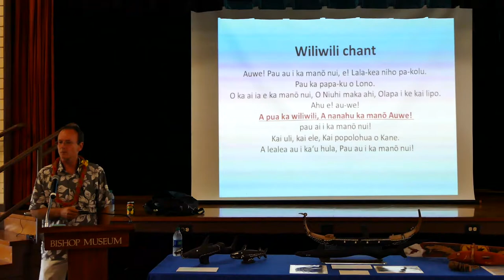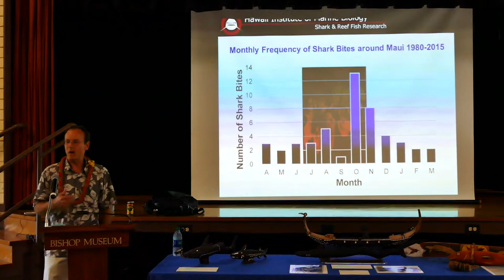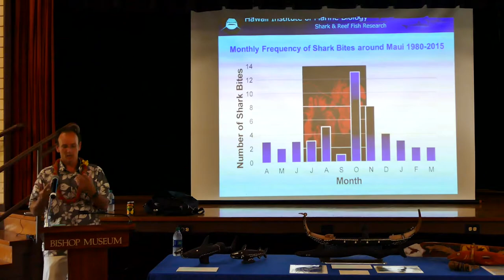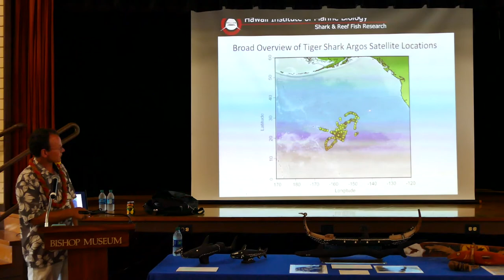TOTP: Science and Ecology of Sharks with Dr. Carl Meyer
Science and Ecology of Sharks
with Shark Researcher Dr. Carl Meyer

Thursday, July 21, 2016 in Atherton Hālau
6:00 - 7:30 p.m.

Dr. Carl Meyer’s research focuses on the ecology and management of sharks. He studies the movement patterns, habitat use and trophic ecology of sharks, and their navigational abilities. His research addresses a variety of issues of management concern including impacts of shark ecotourism, shark predation on critically endangered species, effectiveness of Marine Protected Areas (MPAs) and impacts of human recreational activities.

Oli Wiliwili presented by Kalama Cabigan of Hālau Mele.

Part 2 of a three part Traditions of the Pacific Lecture series on sharks.